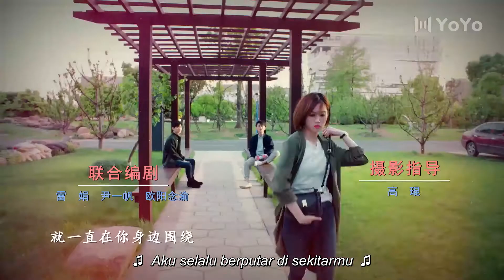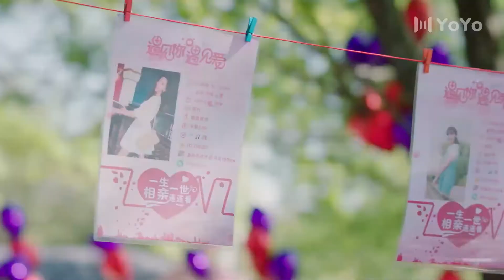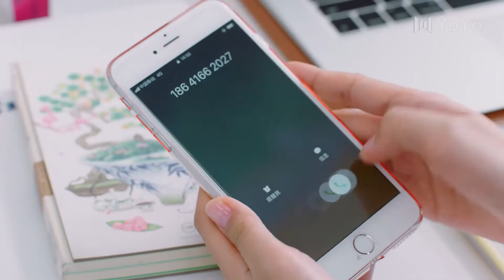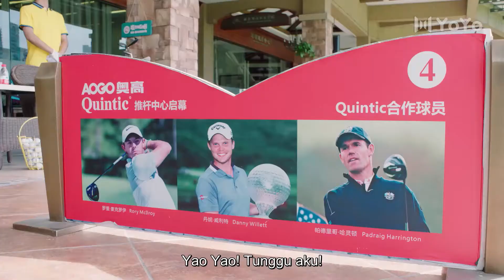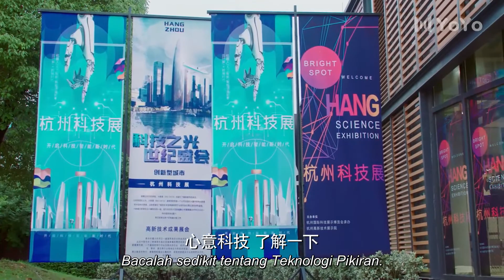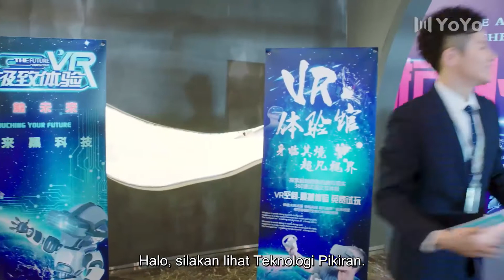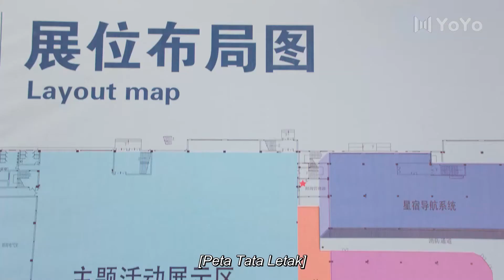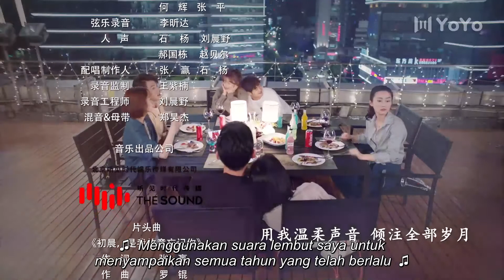[Indo Sub] Irreplaceable Love 08丨与晨同光 08 | Sun Yi, Bai Jingting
💞Irreplaceable Love💞
Genre : Cinta, Kota, Novel

Sinopsis : Li Luoshu, yang kehilangan keluarganya sejak kecil, diam-diam menjaga "adik" nya Li Chuyao, dan kisah perjuangan mereka di tempat kerja

💕Cast:
Li Chuyao - Sun Yi
Li Luoshu - Bai Jingting
Zhu Jiaqi - Zhou Junwei